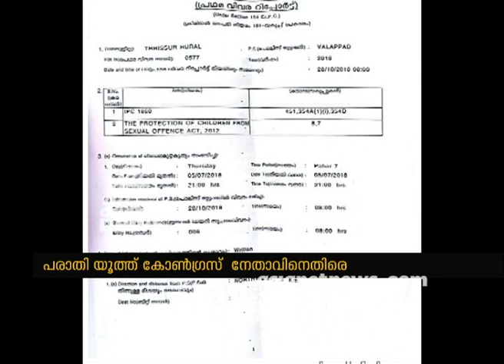Minor girl complaint molestation against Youth congress leader Thrissur